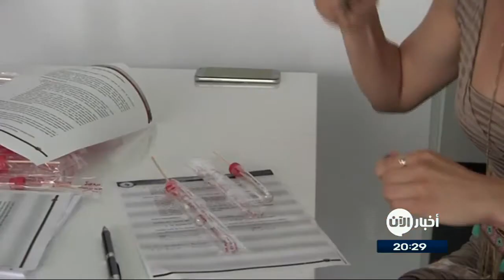كيف تتغلب على الاكتئاب دون أدوية؟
كشفت دراسة حديثة، طريقة جديدة للتخلص من الاكتئاب والحفاظ على المزاج الجيد دون استخدام مضادات الاكتئاب.